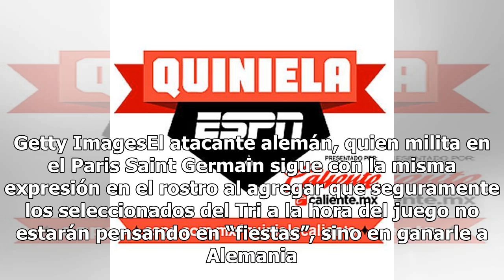Entre sonrisas, Julian Draxler asegura que el Tri no pensará mañana en fiestas